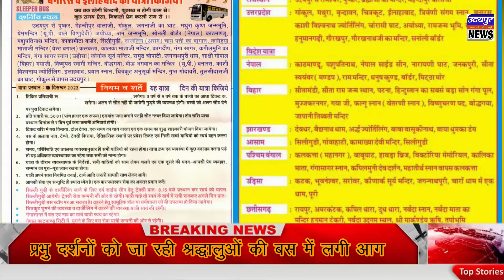प्रभु दर्शनों को जा रही श्रद्धालुओं की बस में लगी आग !